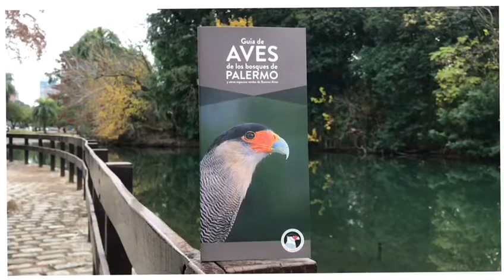Guía de Aves de los Bosques de Palermo y otros espacios verdes de Buenos Aires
Te invitamos a comprar la Guía de Aves de los Bosques de Palermo y otros espacios verdes de Buenos Aires 😀

A todo color e impresa en papel laminado 250grs lo cual la hace resistente a un uso intensivo.

Una excelente herramienta, fácil de usar por chicos y grandes, para un primer acercamiento a las muchas especies de aves que habitan el barrio y otras zonas de la Ciudad 💪🦉🐦

Incluye el Listado de Aves de Palermo para que vayas anotando tus registros 📝